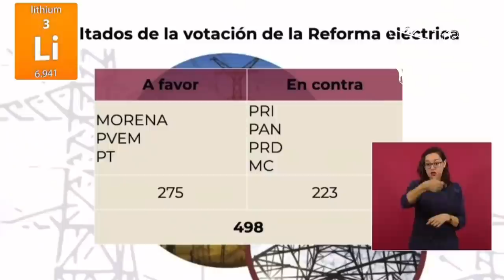Felicitó a los Dips. que votaron a favor. Confía que la Iniciativa de la Ley Minera se apruebe 🦆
Felicitó a los Dips. que votaron a favor de la ReformaEléctrica. , Confía que la Iniciativa de la Ley Minera se apruebe “para nacionalizar el litio”, se creará una empresa que va explorar, extraer, explotar, industrializar y vender el litio, (No sabe de qué secretaría dependerá) 🦆